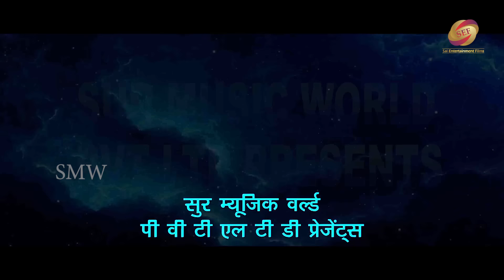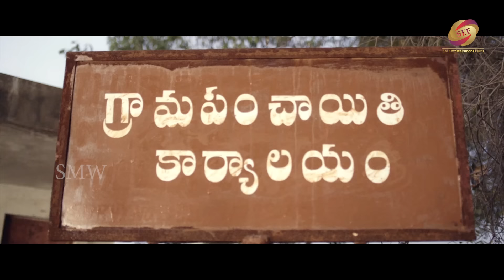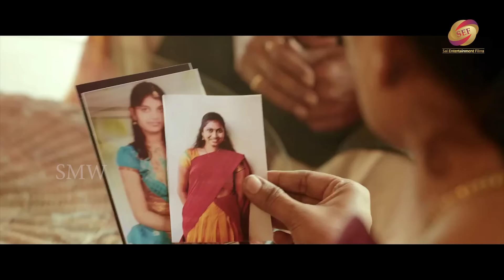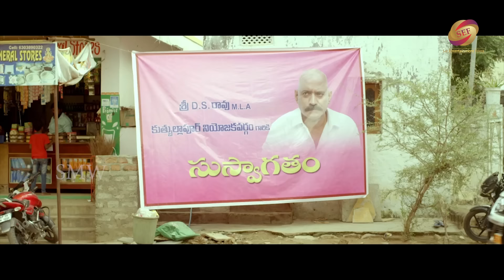MERI MAA (Amma Deevena) Telugu Movies In Hindi Dubbed |Amani, Posani Krishna Murali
Movie name:- "Amma Deevena" Telugu dubbed (MERI MAA  )
Production house:- M/S. Lakshmamma Productions,
Producer:- Surinder Yadav , Athari Guruvaiah,
Director:- Shiva Eturi
Dop:- Siddam Manohar
Music composed by:- Venkat Ajmeera,
Editor: Janaki Ram
Dialogues : Srinu B
Violin: Sandili
Flute :Pramod Umapathi
Rhythams: Ganesh
Chorus: Ashwini Rathod,Krishnudu, Hanumanthu
Mixing And Mastering: Vinay Kumar
Starring:- Amani, Posani Krishna Murali, Shiva Eturi & Others.